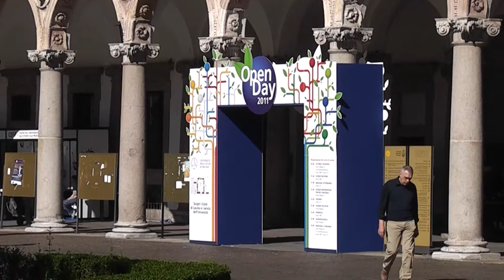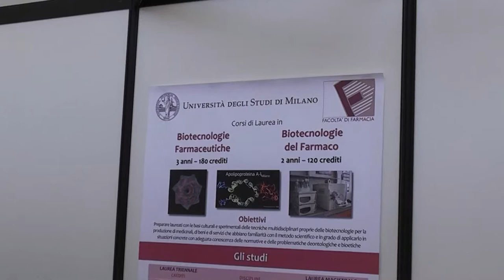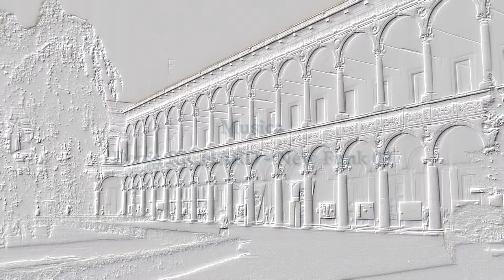Open Day 2011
28 maggio 2011, Università degli Studi di Milano, Open Day d'Ateneo, stand della Facoltà di Farmacia